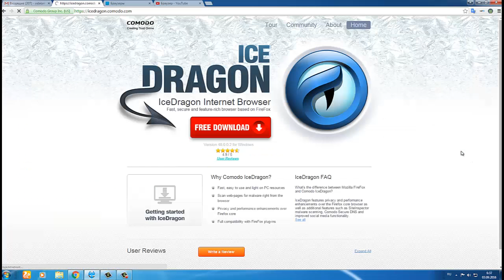Comodo IceDragon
Comodo IceDragon is a Firefox-based open source web browser from the Comodo Group. It is intended to be faster and more secure than Firefox.
Developer(s) Comodo Group
Stable release
45.0.0.5 / April 2016; 5 months ago
Development status Active
Operating system Microsoft Windows
Engine Firefox
Type Web browser
License MPLv2